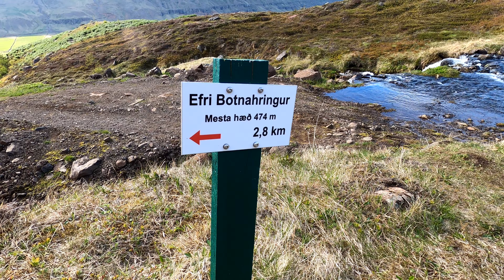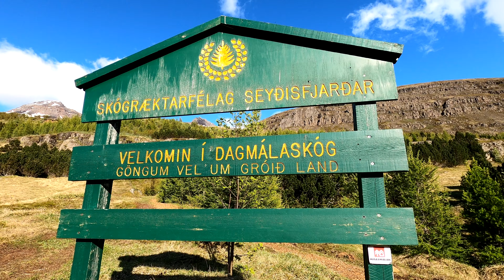Hiking in Seydisfjordur Iceland - Seyðisfjörður - Hiking the Efri Botna Trail - Road Trip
We drover over 2,000 miles around Iceland and this was one of the highlights from our trip. For day two, stop eight we will be hiking in Seyðisfjörður Iceland.

The trail we did is called the Efri Botner Trail, here is link to the map:

The port city located in the eastern fjords is surrounded by 3,000ft cliffs. Towering over the city, the mountains offer endless hiking trails. And in the spring the area has hundreds of waterfalls. This was one of our favorite stops on the entire trip.

So enjoy the video and let us know if you have any questions about the trip!